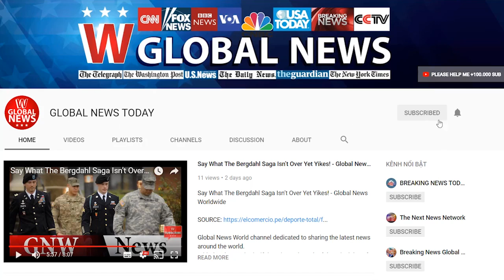How donald trump and rex tillerson completely trashed the state department | GLOBAL NEWS TODAY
Rex Tillerson, fossil fuel magnate-turned-diplomat, has proved a bust in his first—and last—year as Secretary of State. It is true that the former Exxon CEO has the burden of working for a man he once described as a “moron” (make that a “f**king moron“) in the White House. But Donald Trump is no excuse for Tillerson’s vandalism of the U.S. State Department. Whether acting at Trump’s behest or not, Tillerson’s tenure has demoralized and embittered America’s diplomatic corps while crippling the U.S. government’s ability to respond to life-and-death situations. When one critic called him the “worst secretary of state in modern memory,” no one bothered to dispute the point. The damage Tillerson has done is visible around the world. As the New York Times notes, the United States has no ambassadors to Saudi Arabia, Germany or France, let alone representatives to the European Union or the International Atomic Energy Agency. If the administration has a plan for the ongoing humanitarian crisis in war-ravaged Syria, there is no sign of it. There is still no American ambassador in South Korea, where the failure of diplomacy could unleash a catastrophic war in a country where 100,000 Americans live. The government’s non-military expertise is wasting. Since January, more than 100 senior foreign service officers have left the state department, depleting the ranks of career ambassadors, the diplomatic equivalent of four-star generals, by 60 percent, while the number of career ministers (akin to three-star generals) is down 42 percent. The Washington Post reports one senior U.S. official said that, “foreign diplomats and leaders often ask if Tillerson is speaking for the administration and when he will depart. Another White House aide said White House officials, diplomats and other Cabinet secretaries largely deem the former ExxonMobil chief executive ‘irrelevant.'” This week Tillerson finally prevailed on Trump, over objections of a private citizen named Steve Bannon, to nominate ...